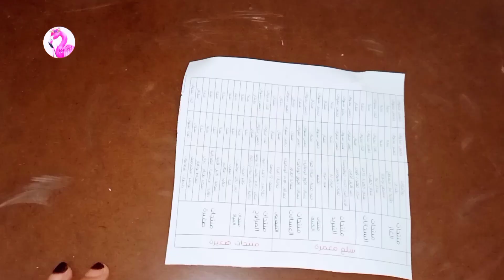NEW 2024 FALL🍁 DECOR FALL DECORSTYLING IDEAS DESIGNER LOOK ON A BUDGET AUTUMN DECOR#diy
Manualidades fáciles para otoño
FALL KITCHEN, FALL DECORATE WITH ME 2024,  FALL DECORATING IDEAS, FALL DECORATIONS, COZY FALL DECOR , FALL HOME DECOR IDEAS, FALL DECORATING, FALL HOME DECOR INSPIRATION
Come along with me as I share with you how  styled home for fall 2024! 🍁 I just love how it all turned out! Tons of fall colors, candles, pumpkin, beautiful decor pieces and all things cozy! If you love fall and decorating then this video is for you! Make sure to com
e back for more cozy decorating ideas and inspiration! 🤎  -Sara
افکار زینه
افكار يدوية
deco automne 2024
decoration automne
decorazioni autunnali
herbstdeko 2024
herbstdeko selber machen
افكار لفصل الخريف
ديكورات الخريف
ديكورات خريفية
افكار الخريف
افكار ديكور للبيت باقل تكلفه ديكور الخريف
ديكور خريفي اصنعيه بنفسك وغيري أجواء المنزل
و اصنعى بنفسك ديكور للخريف طريقه عمل شكل الياقطين والاوراق الجافه وطباعه على شمعه وتابلوهات للخريف تغير كامل لديكور البيت
فكره حصري لديكورات الخريف (اصنعيها
افكار من الجبس واسمنت
بنفسك) خريف٢٠٢٤
أفكار الحرفية الأسمنت الأبيض
يقطينة بالقماش زينه للخريف بدون خياطه diy
ديكورات منزل
ديكور البيت
ديكورات ممرات
ديكور منزل بسيط
ديكورات زرع داخل المنزل
تزيين مدخل البيت من الداخل
أفكار بسيطة وغير مكلفة لتجديد ديكور البيت
ديكور مدخل المنزل
ديكور ممرات المنزل
أفكار لتجديد المنزل بنفس
افكار-بالجبس
طريقة صنع حامل للشموع
قوالب للشمع والديكور من الجبس حامل شموع بالجبس او الاسمنت
DIY BY Fatmah
أفكار اعادة تدوير
ديكور سهل وبسيط
ستايل بوهيمي
Ideas By Fatmah
اعمال جبس
اعمال بالجبس
أعمال من الجبس
حامل شموع بالجبس او الاسمنت
DIY BY Fatmah
أفكار اعادة تدوير
ديكورات سهل وبسيط
Ideas By Fatmahdecorations, diy idea, easy, decorations diy, diy
fatmah,diy,activities, diy
fall_decorations

إعادة_تدوير مخلفات_المنزل
ديكور_سهل_بمخلفات المنزل
✨أفكار✨ لديكورات الخريف#Fall 🍁 لمسة دفىء و رقي لبيتك 🍂